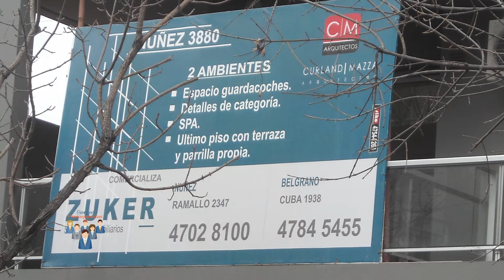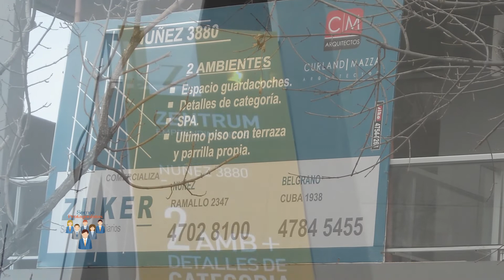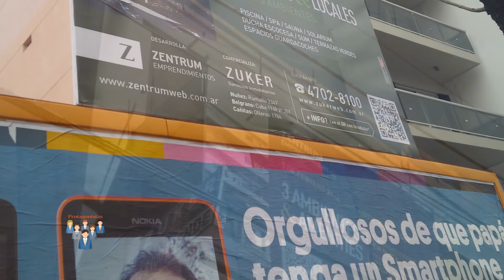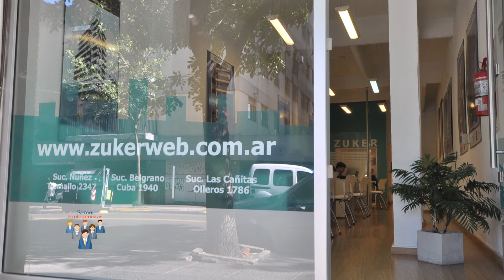Zuker Servicios Inmobiliarios